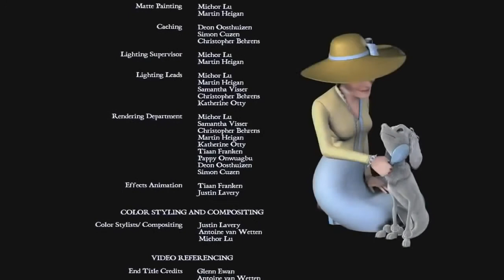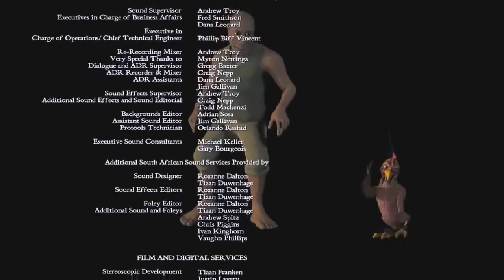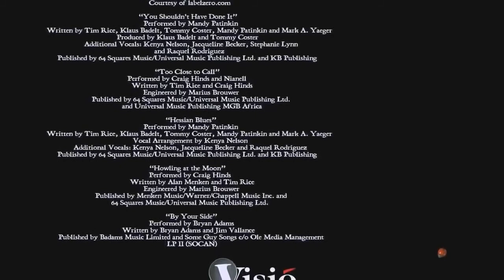ChuCho Jock The hero Dog